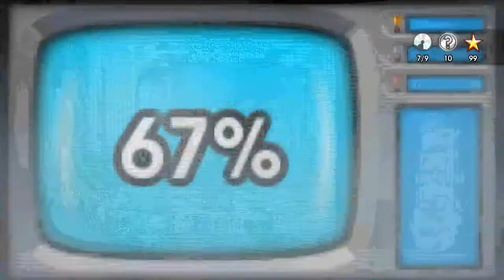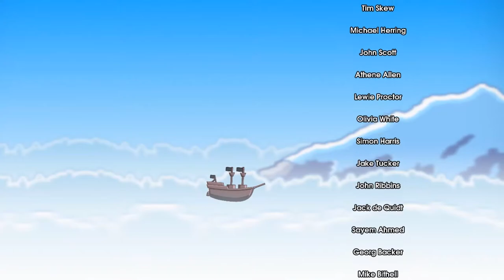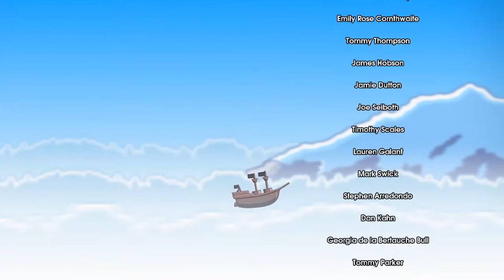Let's Play 10 Second Ninja X | Mini Speedrun Platformer | (3): End of the new!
A sequel to the original 10 second precision platforming fest 10 Second Ninja, feels just as good with better presentation! Review copy provided by publisher.